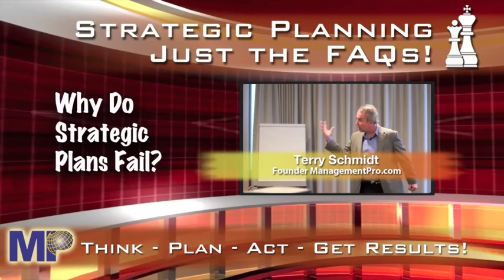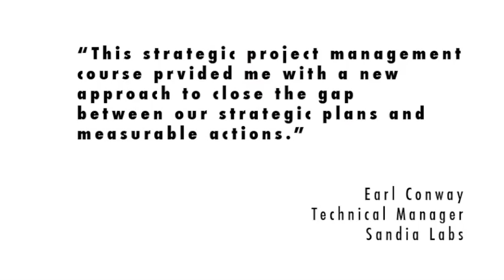Strategic Planning FAQs #6 Why Do Plans Fail?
Here is what to avoid in making your strategic plans succeed.

Management consultant Terry Schmidt answers important questions
about strategic planning and management. For more resources, go to
StrategicPlanningAcademy.com and ManagementPro.com, where you'll find articles, free videos, blog posts and more.

Terry Schmidt has helped clients in 36 countries to achieve great results. He
authored "Strategic Project Management Made Simple" (Wiley 2009),and teaches executives at M.I.T. and U.C.L.A. Follow him on Twitter @StrategicTerry.